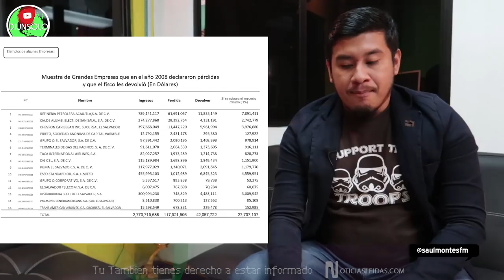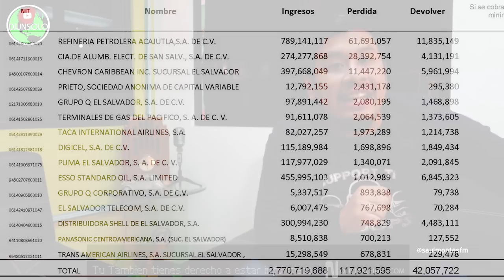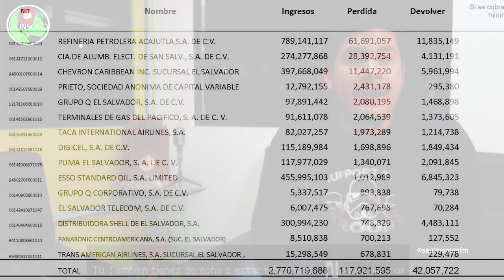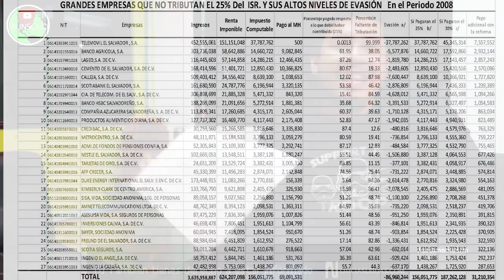Nayib Bukele descubrí cuanto evaden estas empresas en el salvador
El tema de este día ,  es sobre las empresas de telefonía en El Salvador que fueron impulsadas desde los gobiernos de arena y apoyadas por gobiernos del frente , donde se están robando en cantidades millonarias  dinero que pertenece a la gente y al estado , desfalcando al estado